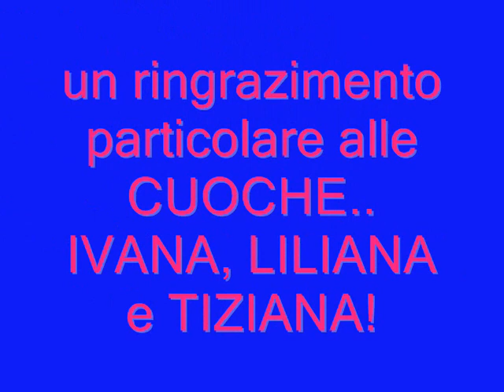Cena sociale a base di ...CIGNALE!!!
Una magnifica serata in compagnia degli amici di caccia e relative consorti.